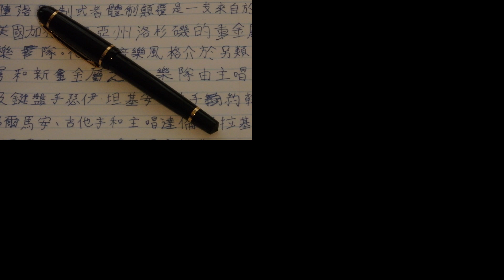Multi-channel Video Project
Multi-channel Video project for Digital Video class.